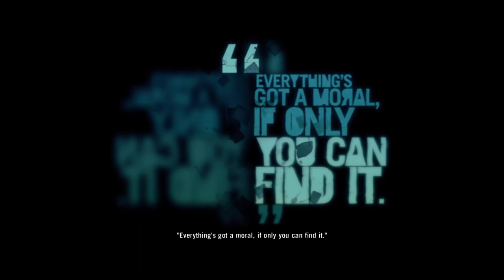Far Cry: 3 - Walkthrough Gameplay Part 47 [Ultra Settings] HD